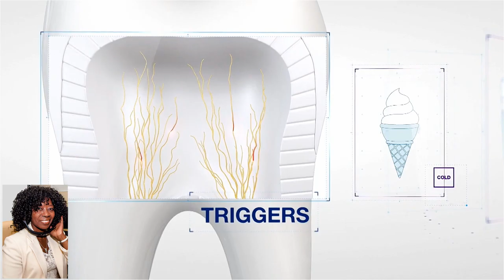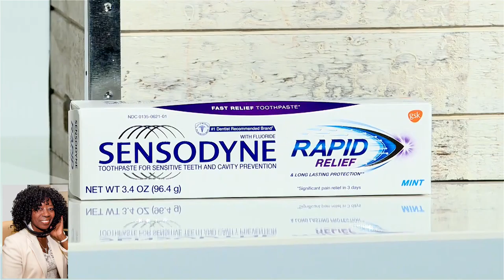National Ice Cream Day celebration on the Valder Beebe Show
DR. NANCY ROSEN, SPOKESPERSON FOR SENSODYNE